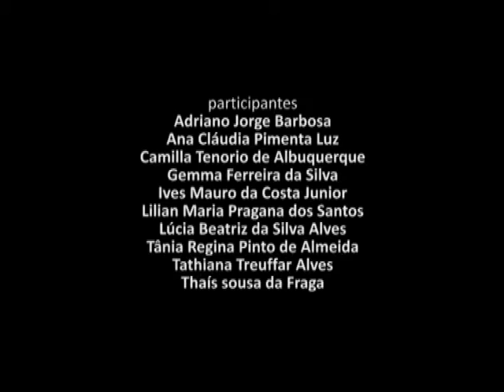Bonde da Escola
Filme realizado por professores da Secretaria Municipal de Educação do Rio de Janeiro durante o Curso Básico de Animação para Professores do Anima Escola 2012